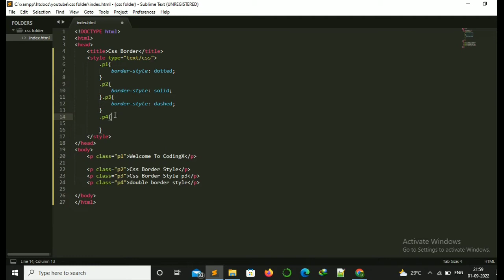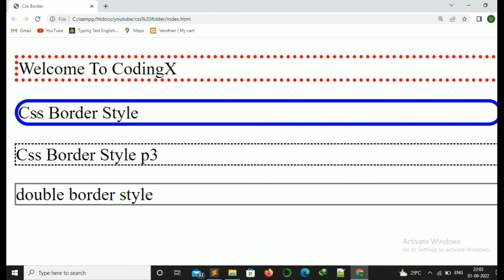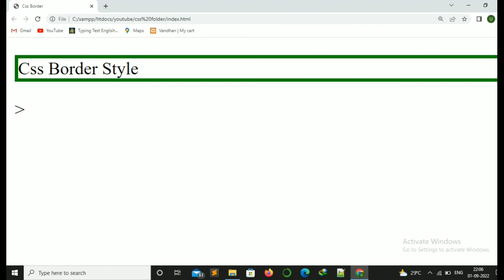CSS Border in Bangla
border attribute is use to design border in html tags. some attribute are :
border-color:red;
border-style:solid,
border-width:2ps;
border:3ps solid blue;